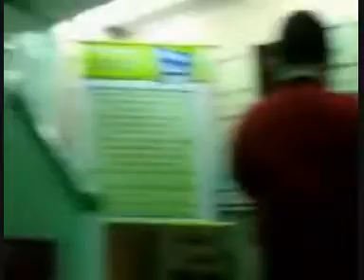القارئ الشيخ عبد الناصر حرك-سورة الاسراءء-Part 2 of 2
Sheikh Abdun Nasir Harak Reciting Surah Al israa in Egypt part 2 of 2